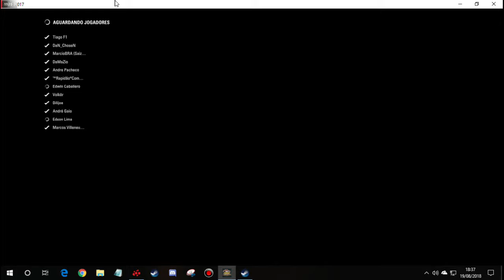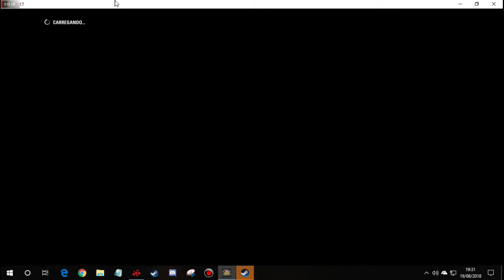F1 2017 - Etapa 5 GP da Espanha Williams 96